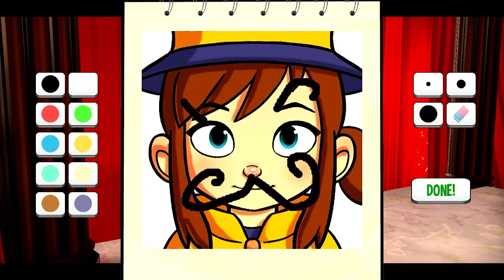Exterminating the Local Bird Population | A Hat in Time No Damage Part 2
Bleeeeh :P